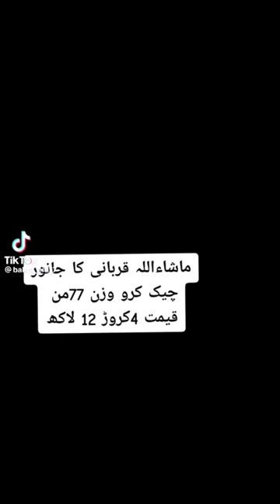Tik Tok Eid Ul Adha Special | Cow Tik Tok | Cow Videos | Qurbani | Qurbani Ke Janwar | Bakra Eid